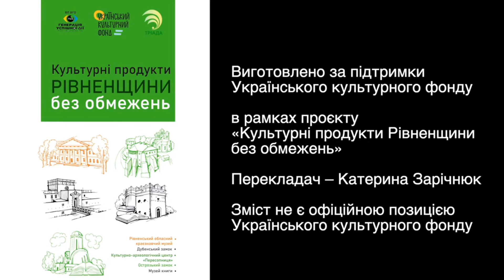Історія Дубенського замку жестовою мовою